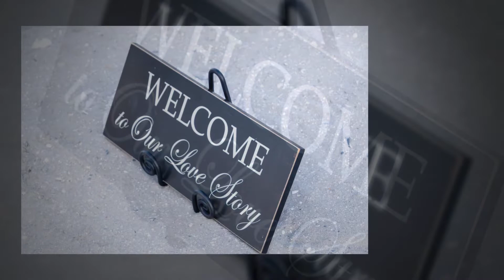Charlescie George 1080p